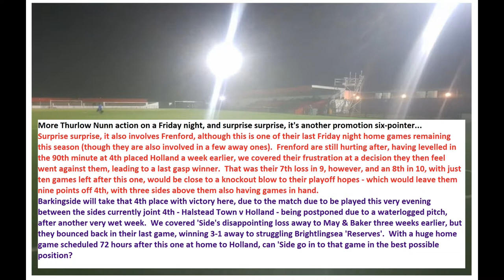Frenford 0-1 Barkingside. Thurlow Nunn Eastern Counties League Division 1 South. Fri28Feb2020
Frenford's promotion hopes look bleak now after an eighth defeat in ten games, as a 50th minute strike from Carl Mullins sees Barkingside take a deserved victory in this Redbridge derby, played some miles away on a Friday night at Bowers & Pitsea's Len Salmon Stadium, to move back in to the top 4